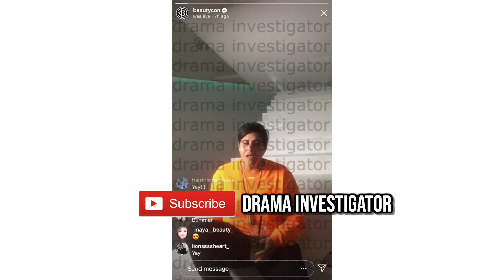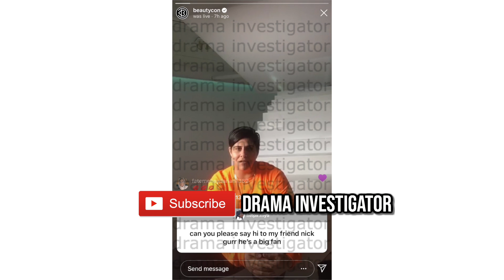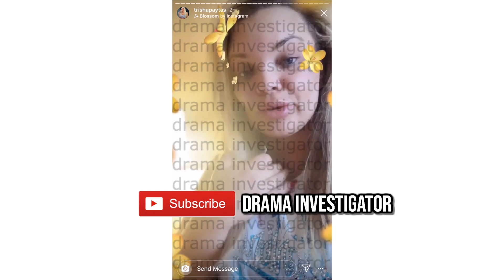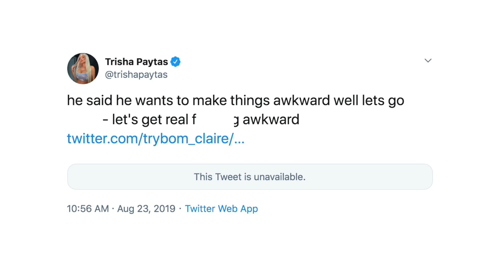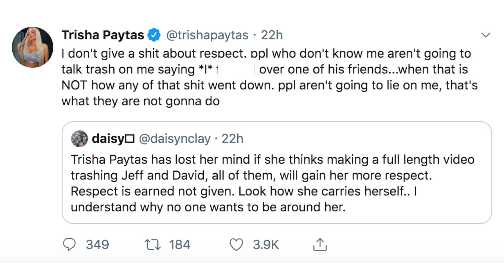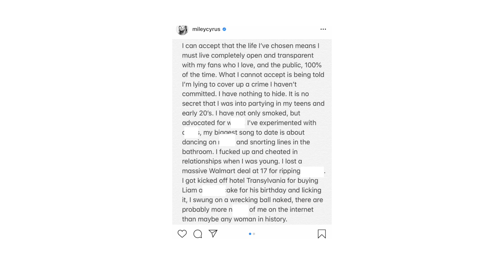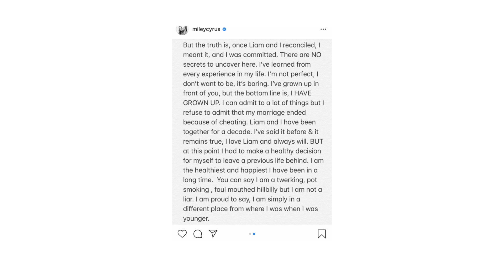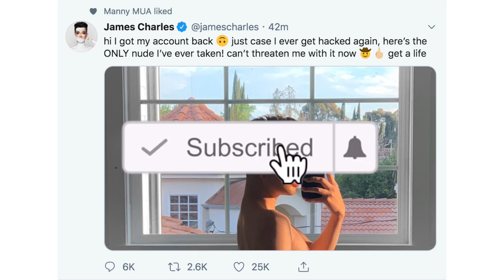JAMES CHARLES NUD3S LEAKED + BEAUTYCON’S CEO FAKE APOLOGY + MORE!